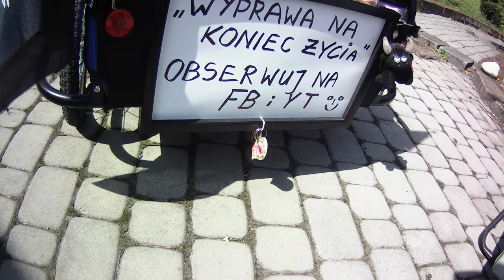"Wyprawa na koniec życia"-koniec przygotowań 1/3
A więc ruszamy moi drodzy :)